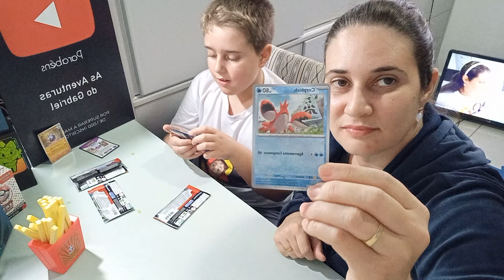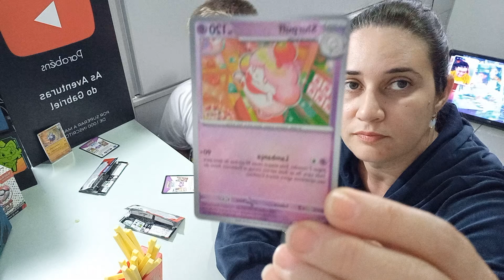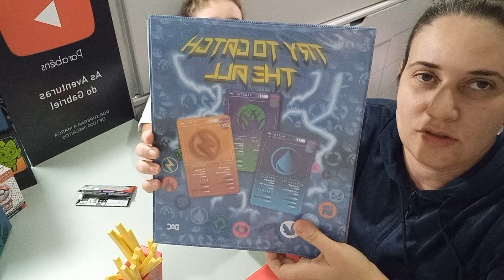Bora para o Desafio da Batata!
Abrindo Cartas Pokémon, através de um Desafio ..e o de hj será o Desafio da Batata!

Um abraço e fuiii